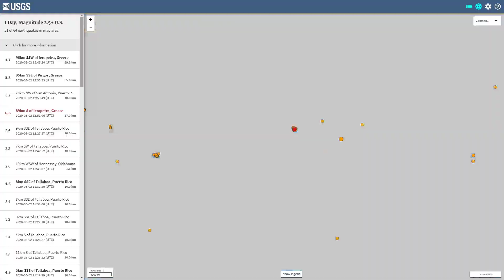6.6 Earthquake near Greece 5/2/2020